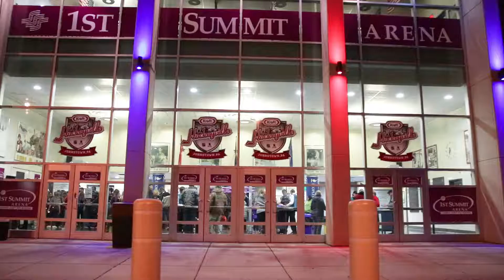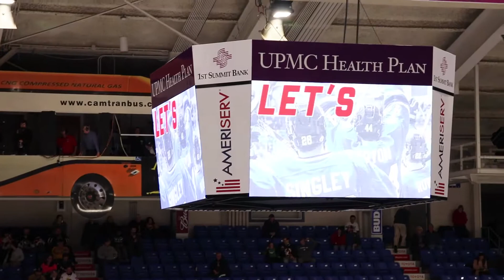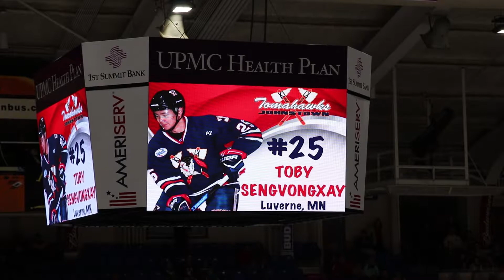Highlights Nov. 10-11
Check out the highlights from Nov. 10-11 home games against the Knights.